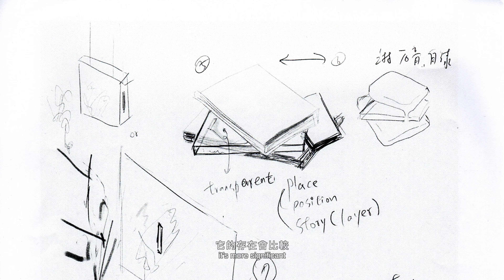unique/獨特｜聶永真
作品主題 / Place
穿上一個房間
被一個房間穿
全宇宙只有我們的哲學─尺寸相同